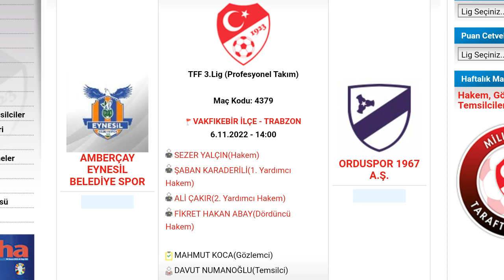Eynesil Belediyespor - Orduspor maçı ne zaman, hangi kanalda, saat kaçta?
eynesil belediyespor orduspor hangi gün
eynesil belediyespor orduspor ne zaman                                                          eynesil belediyespor orduspor saat kaçta
eynesil belediyespor orduspor hangi statta
eynesil belediyespor orduspor hakemi kim
eynesil belediyespor orduspor hangi kanalda                                                          eynesil belediyespor orduspor şifreli mi
eynesil belediyespor orduspor canlı izle
eynesil belediyespor orduspor canlı yayın
Eynesil Belediyespor Orduspor Maçı Ne Zaman Saat Kaçta Hangi Kanalda?